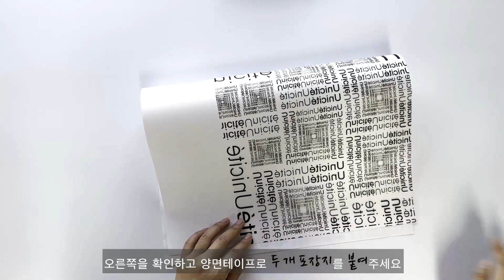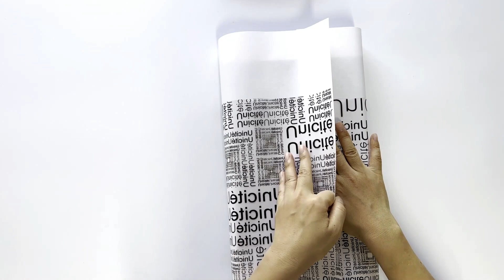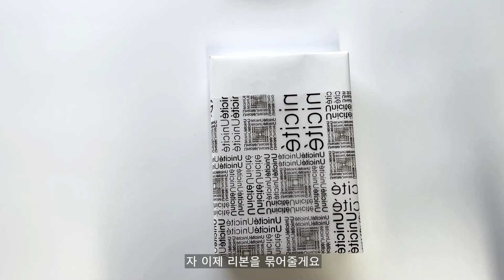[ENG]힘을 주는 수능 선물포장 ~아이싱쿠키[#38]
11월 17일 수능을 보는 조카를 응원하기 위해서 준비한
수능선물을 포장 했어요
하얀 것은 종이요 검은 것은 글씨라... 시험장에서 그러면 안 돼지만 ㅋㅋ
theme를 시험지처럼?
선물은 촬영이 끝나고 바로 전달했는데 너무 좋아해서 뿌듯했습니다.^^